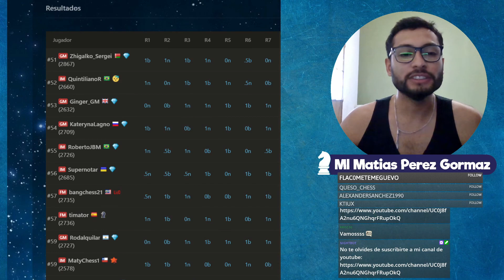✅Martes de TITULADOS: Puesto 59 😲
Todos los martes a las 13:00 de Chile - 19:00 de Europa